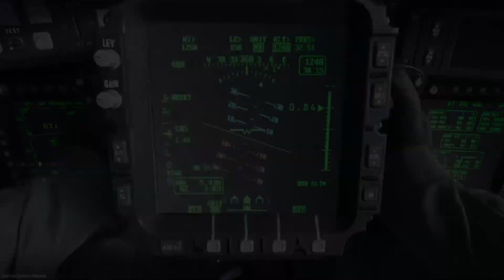Call of Duty®: Modern Warfare® TDM 20vs20 Gameplay 49-3